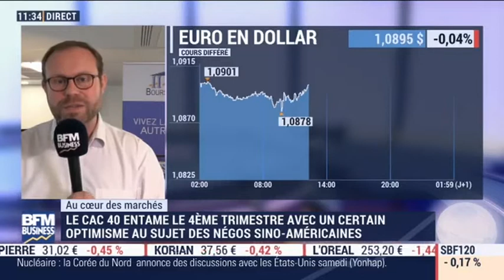02/10/19 : Les Infos d'Experts de Bourse Direct dans Intégrale Placement.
02 Octobre : Au coeur des marchés avec Romain Daubry, membre de la cellule Infos d'Experts chez Bourse Direct.

La phrase du jour : "Prise de bénéfice spéculative à court terme mais les signaux demeurent acheteurs à moyen terme au dessus de 5575."

Retrouvez les experts de Bourse Direct chaque lundi à partir de 8h05 et chaque mardi à partir de 10h35 en direct sur BFM Business TV.